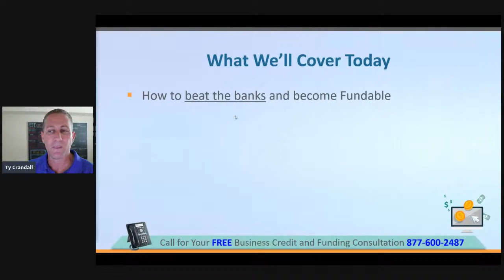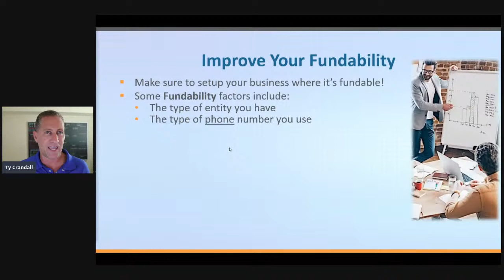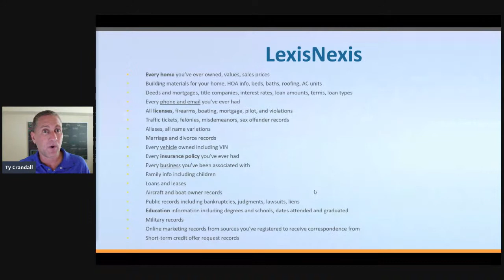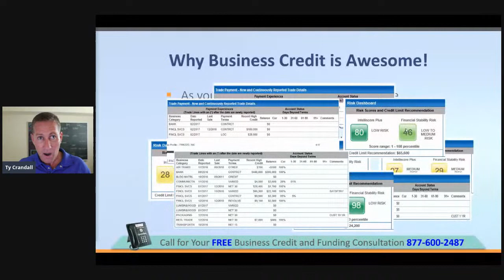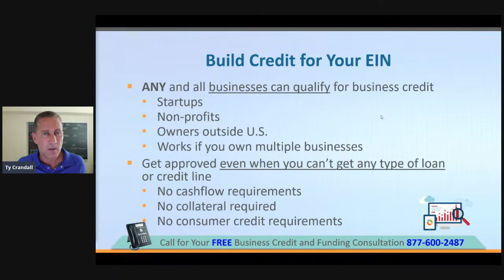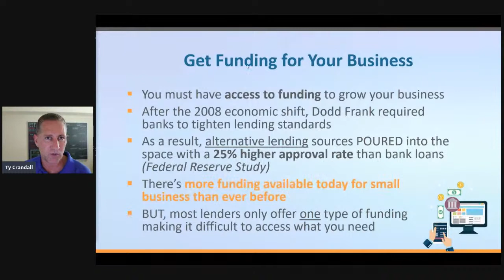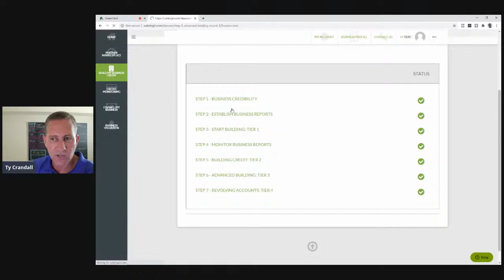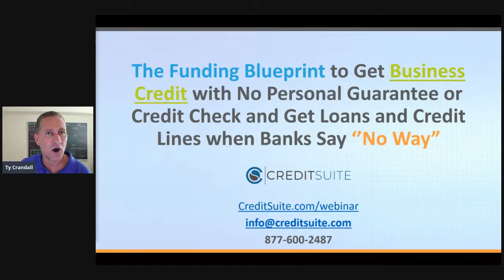Business Credit Funding Blueprint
This video shows a business credit funding blueprint.

The Funding Blueprint to Get Business Credit with No Personal Guarantee or Credit Check and Get Loans and Credit Lines when Banks Say ‘’No Way”

Come join us on our live training event to discover The Funding Blueprint to Get Business Credit with No Personal Guarantee or Credit Check and Get Loans and Credit Lines when Banks Say ‘’No Way”

During this webinar, you’ll discover …

✅ How to beat the banks and become Fundable
✅ How ANYONE can get business credit for your EIN not linked to SSN
✅ How to get HIGH-limit revolving corporate cards
✅ How to get this credit with no credit check or guarantee
✅ How to access loans and credit lines when banks say “no”
✅ How to get money as a startup, non-profit, or to grow
and expand
✅ Find out how to improve your business’s fundability
✅ Learn how building business credit for your EIN is not just possible…
✅ … it’s imperative!
✅ Find out how Credit Suite can help your business succeed

For more information on how to build business credit with your EIN and not your Social Security Number, be sure to check out

WOW, that’s a lot of great info we’ll be covering in this one hour live event.  ALL will be revealed on this webinar, register now… spots are limited!